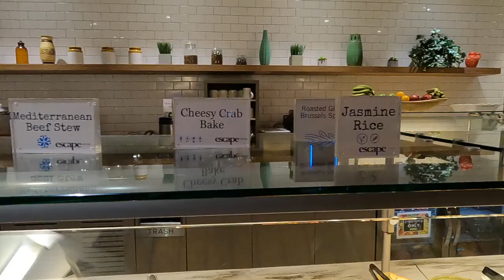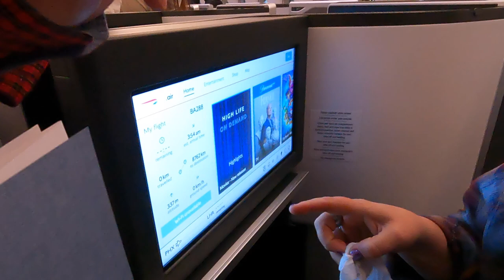2024 London 1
2024 London 1